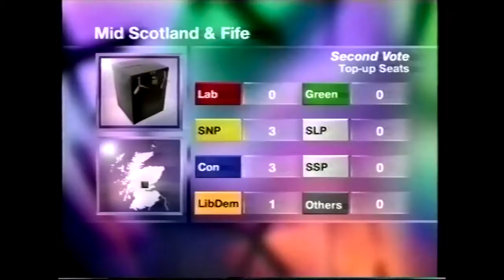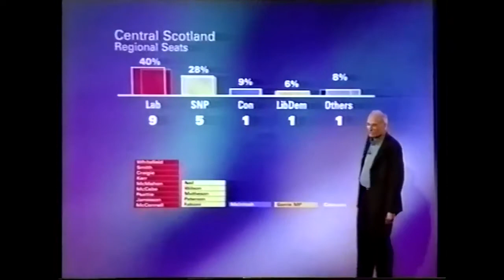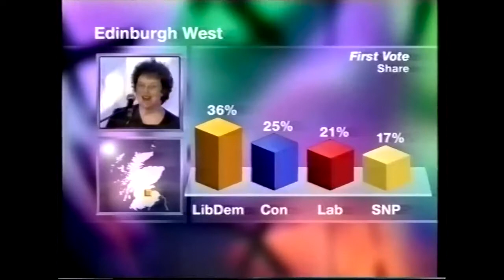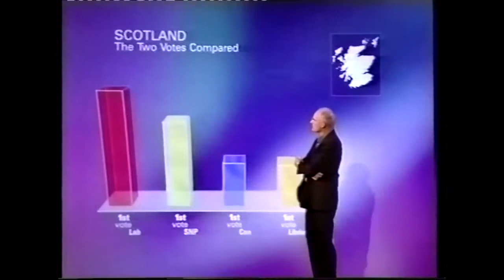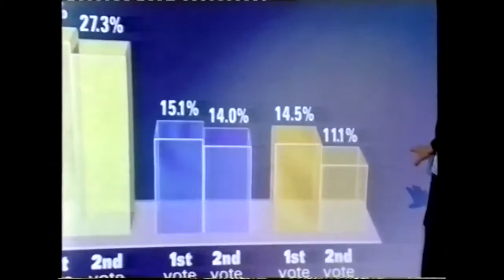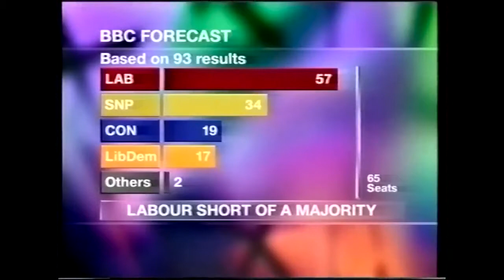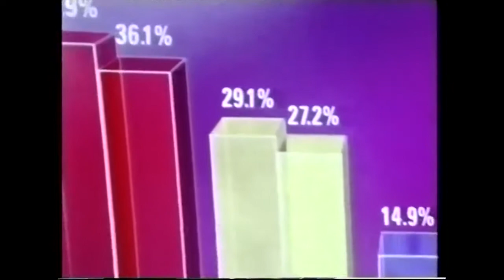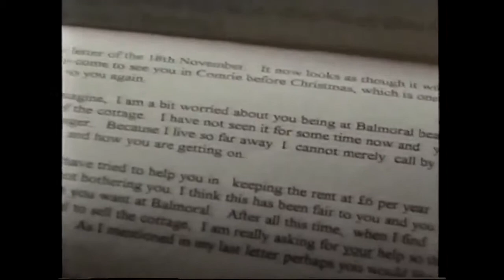Vote 99 part 8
Eighth and final part of the BBC's coverage of the May 1999 elections as seen in England. Kirsty Wark presents coverage of the Scottish Parliament election up to 6 am, when Breakfast News takes over - presented by Sally Magnusson in Glasgow and Sophie Raworth in London.

Runs from 05:31 am to 06:33 am on Friday 7 May.